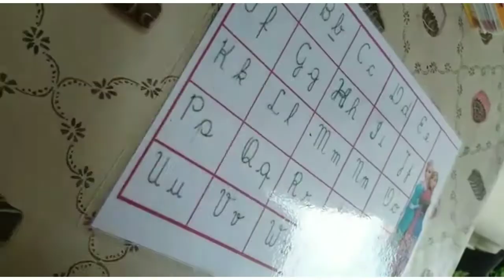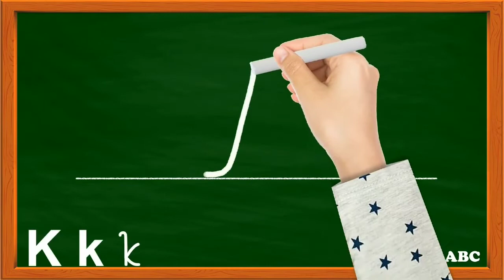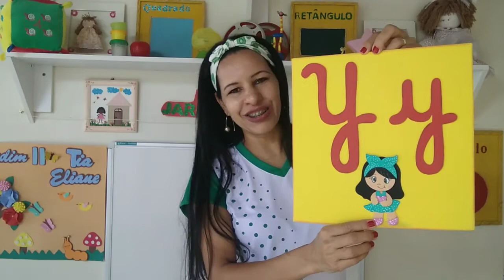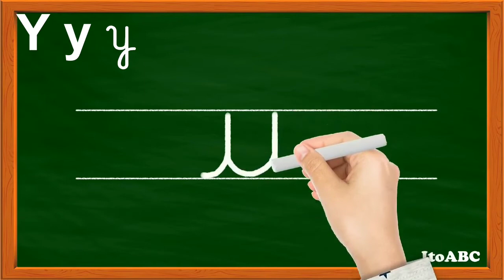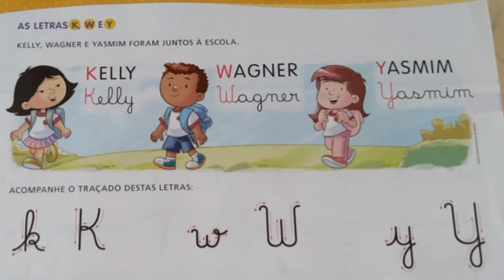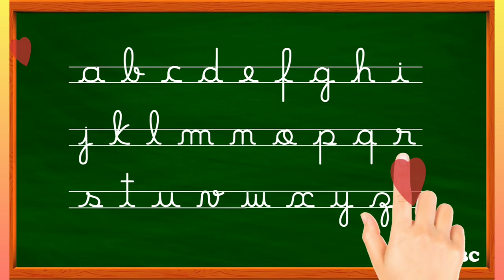Letras - K, W, Y.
Consoantes  K, W, Y.
Aula para a turma do Jardim II da Escola Presbiteriana de Itapuranga. GO
Professora: Eliane Benício.